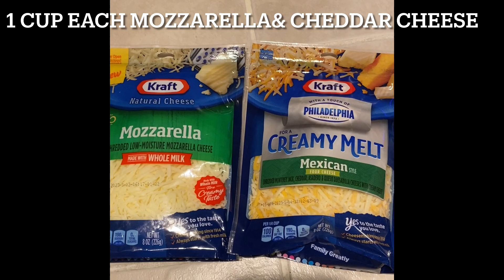Buffalo Chicken Pizza YES PLEASE😁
You can substitute ranch and take out blue cheese. This is my daughters favorite. I baked on parchment on a pizza stone to get it crisp and it makes easy transport! The recipe is in the video.